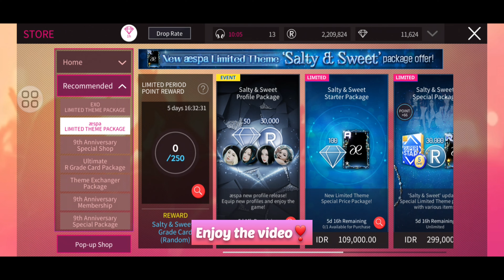[SuperStar SMTOWN] Pulls æspa 'Salty & Sweet' & 'I'm Unhappy' Limited Theme Card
Event:
aespa Salty & Sweet 8-16 August 2023
aespa I'm Unhappy 6-13 October 2023

Need two month to upload the salty and sweet le theme. Hehe